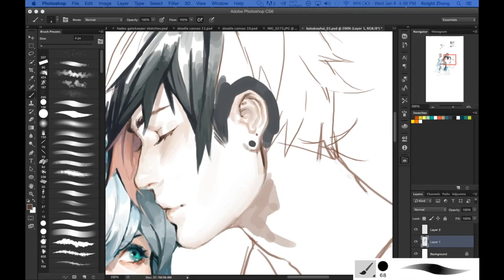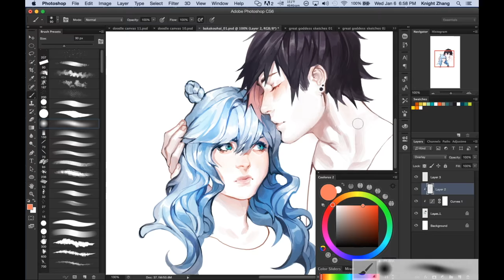Commission - Rena x Kou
Hey guys!

I'm sorry this isn't the full video of this drawing ;v; I grabbed this from when I livestreamed on Twitch a couple months ago. Unfortunately I had already started drawing by the time I started streaming, so this is all I got! Hopefully this is still enjoyable to watch//

Things have been really hectic for me lately. I've met tons of amazing people in the couple months that I haven't been active, and those people have given me a lot of awesome opportunities to push myself further with my art. Unfortunately, that means I have more projects nowadays that are long term and require some amount of secrecy until they're completed. But!! School is coming to a close for me and summer is almost here! I'm gonna definitely try and buckle down on being active more on everything c:

Characters: Rena (belongs to Rena/@_shrugs) and Kou (belongs to @baka_kouhai via IG)
Song: Family feat. YeYe by Furukawa Honpo
Actual Time: 2h
Programs: Photoshop CS6